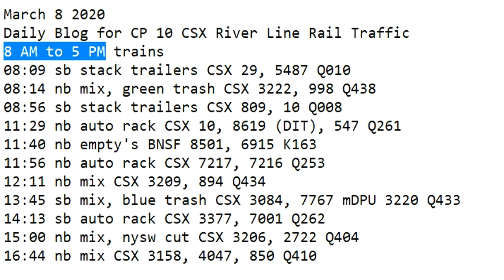March 8 2020 Trains 8 AM to 5 PM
8 AM to 5 PM trains
08:09 sb stack trailers CSX 29, 5487 Q010
08:14 nb mix, green trash CSX 3222, 998 Q438
08:56 sb stack trailers CSX 809, 10 Q008
11:29 nb auto rack CSX 10, 8619 (DIT), 547 Q261
11:40 nb empty's BNSF 8501, 6915 K163
11:56 nb auto rack CSX 7217, 7216 Q253
12:11 nb mix CSX 3209, 894 Q434
13:45 sb mix, blue trash CSX 3084, 7767 mDPU 3220 Q433
14:13 sb auto rack CSX 3377, 7001 Q262
15:00 nb mix, nysw cut CSX 3206, 2722 Q404
16:44 nb mix CSX 3158, 4047, 850 Q410